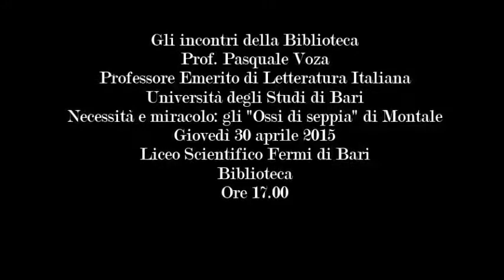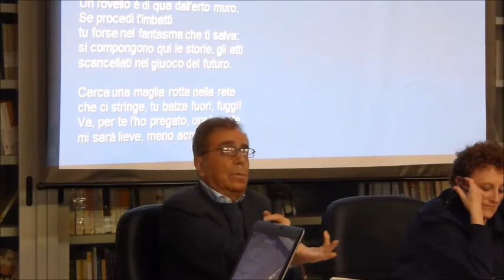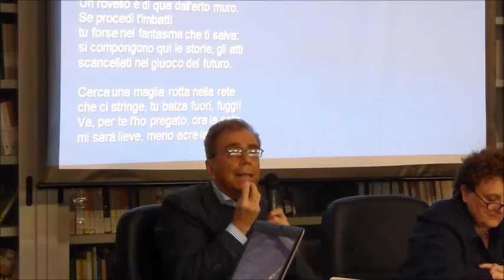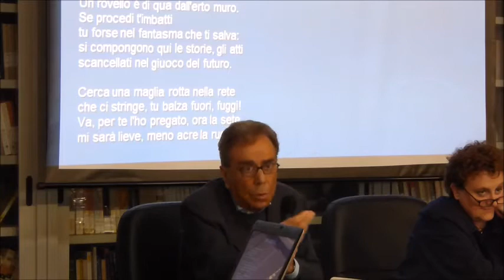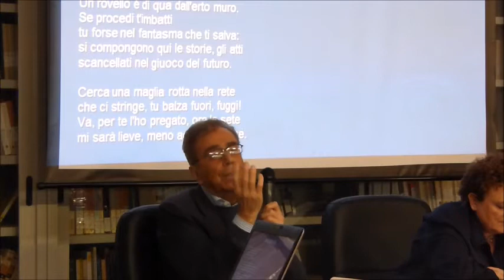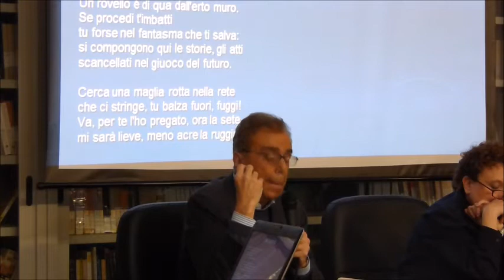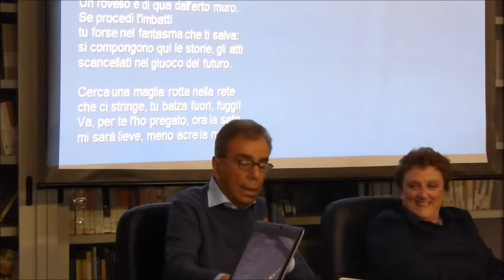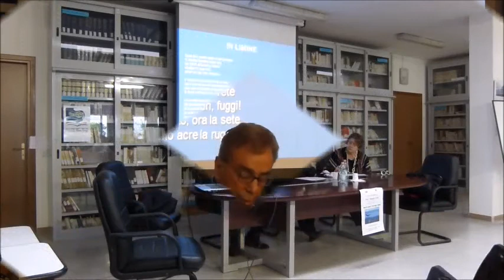Incontri nella Biblioteca del Liceo Fermi di Bari: il Prof. Pasquale Voza su Montale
Incontro con il  Prof. Pasquale Voza, Professore Emerito di Letteratura Italiana presso Università degli Studi di Bari e Presidente del Centro Interuniversitario di Ricerca per gli Studi Gramsciani, dal titolo Necessità e miracolo: gli "Ossi di seppia"di Montale, giovedì 30 aprile, alle ore 17:00